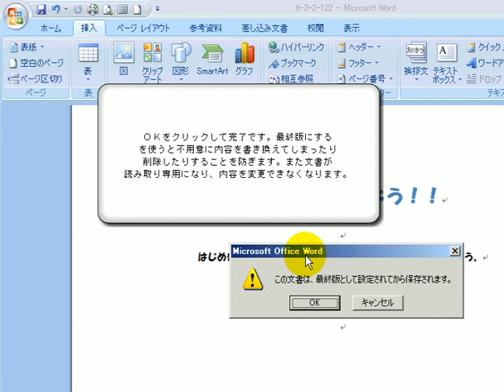3文書を最終版として保存する / ワード2007(Word2007)動画解説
出題ページ

iWork（アイワーク）とは、アップルが開発・販売している統合ソフトウェア製品（オフィススイート）である。最新版の「iWork '09」では、ワープロソフト(Pages)、プレゼンテーションソフトウェア(Keynote)、表計算ソフト(Numbers)の3つから構成され、専用のiWork.comが利用出来る。

AppleWorksの後継となる製品であり、iLifeとの連携を得意としている

動画 保存
YouTube 保存
里芋 保存
白菜 保存
大根 保存
生姜 保存
冷凍保存
しいたけ 保存
ごぼう 保存
干し柿 保存
レンコン 保存
長芋 保存
ニコニコ動画 保存
iphone 動画 保存
こんにゃく 保存
FC2 保存
ゆず 保存
ストリーミング 保存
ipad PDF 保存
アメブロ 画像 保存
iphone 5 画像保存
にんじん 保存
YouTube 動画 保存
サトイモ 保存
アボカド 保存
キウイ 保存
FC2動画 保存
長ネギ 保存
保存食
山芋 保存
ブロッコリー 保存
instagram 保存
スマホ 画像 保存
柿 保存
ほうれん草 保存
コーヒー豆 保存
野菜 冷凍保存
画像保存
自然薯 保存
保存料
カレー 保存
保存庫
保存登記
ipad 動画 保存
動画を保存
Facebook 写真 保存
人参 保存
しょうが 保存
DVD 保存
キャベツ 保存
長いも 保存
大根 冷凍保存
サツマイモ 保存
ネギ 保存
パセリ 保存
スマホ 動画 保存
玉ねぎ 保存
ビデオカメラ 保存
iphone PDF 保存
youtubeの音だけ保存
ニンニク 保存
水菜 保存
牡蠣 保存
ハンバーグ 冷凍保存
YouTube 音楽 保存
豆腐 保存
Twitter 画像 保存
バナナ 保存
iphone 写真 保存
ムービーメーカー 保存
野菜 保存
パン生地 保存
生しいたけ 保存
写真データ 保存
バジル 保存
保存道場
ご飯 保存
youtubeの動画を保存
大根おろし 保存
レモン 保存
imovie 保存
小松菜 保存
画像を保存
もやし 保存
かぼちゃ 冷凍保存
写真 保存
PDF 回転 保存
米 保存
キャッシュ 保存
エクセル 自動保存
餅 保存
保存食 レシピ
里芋 冷凍保存
保存容器
白菜 冷凍保存
コピペ保存
大葉 保存
かぼちゃ 保存